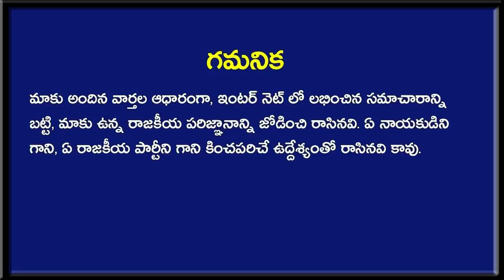జగన్ ఢిల్లీ ప‌ర్య‌ట‌న‌ల వెన‌క అసలు విషయం ఇదా? వామ్మో మామూలుగా లేదుగా! | Jagan | Amit Shah | Newsmarg